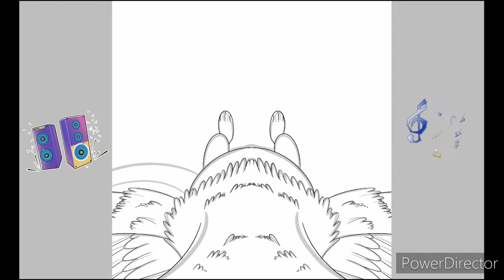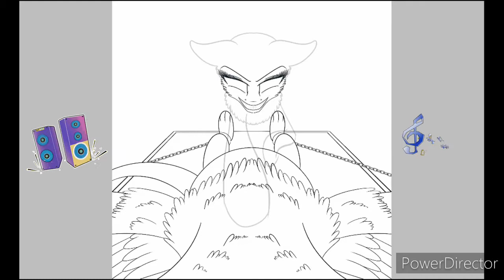It's Like Two Different Flavors All At Once (13+)｜ Black Sky by Arrows To Athens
The first cupcake...

This is for being a fan made video of favorite music! All respects goes to the owner of the music! Knowing that I've created the artwork and video itself, the music is what I will always credit for!

Social Media Sh*t-